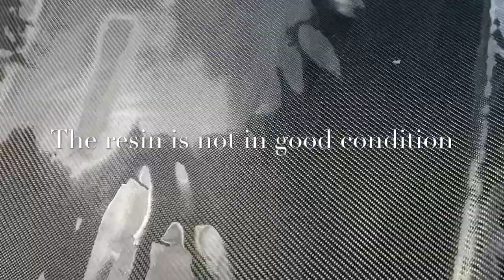Rattle can clear coat to coat carbon fiber hood Honda crx 88-91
Its time to for new clear coat to my 88 crx carbon fiber hood!